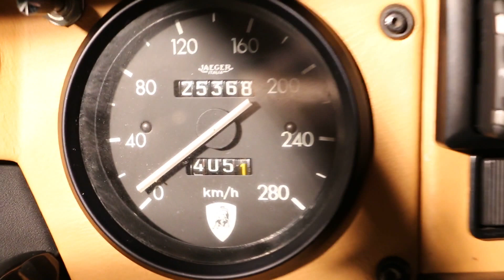1976 Lamborghini Urraco P300 For Sale~Only 25,368 Miles~Beautiful Example Priced to Sell Fast!!